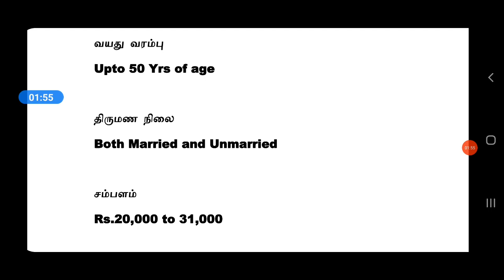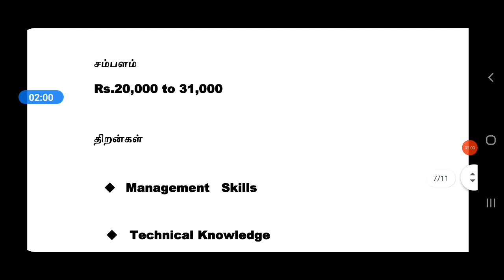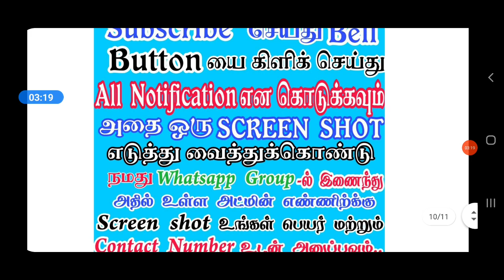சம்பளம் Rs 31000 | தேர்வு இல்லை | தமிழ்நாடு அரசு வேலைவாய்ப்பு 2021 Government Jobs 2021 in Tamilnadu